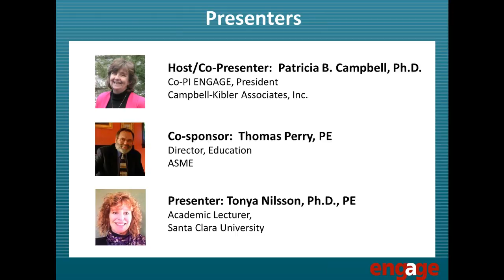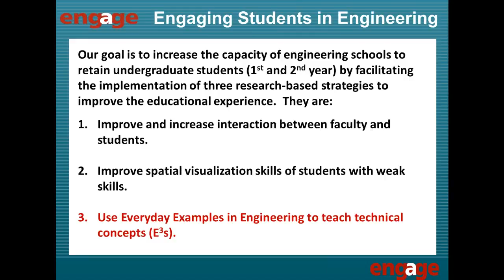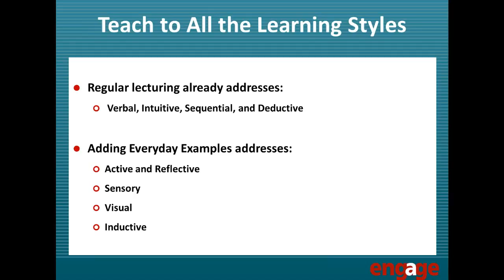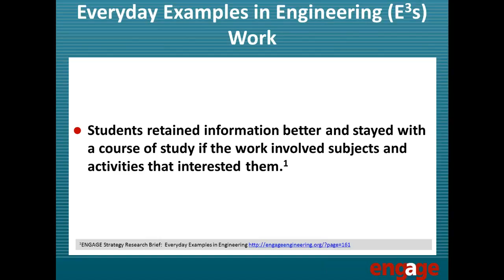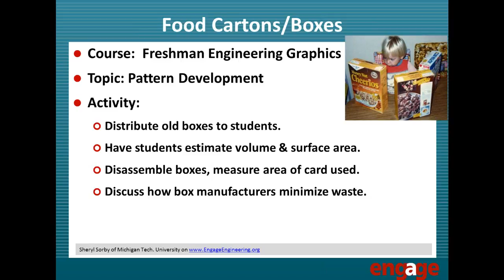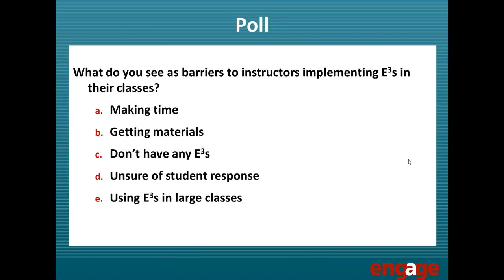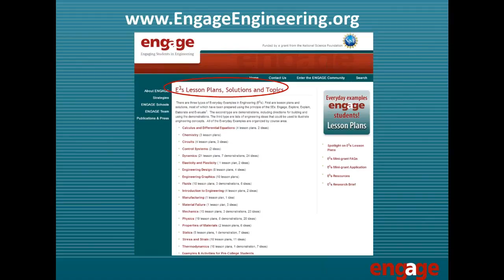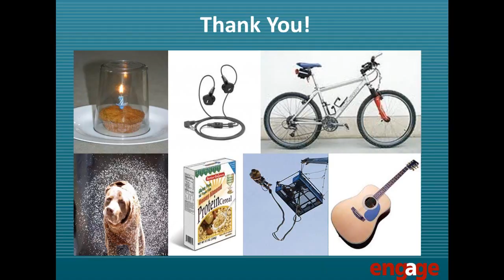ENGAGE: Adding relevance and interest with everyday examples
ENGAGE's Everyday Engineering Examples: Adding Relevance and Interest to Engineering Classrooms